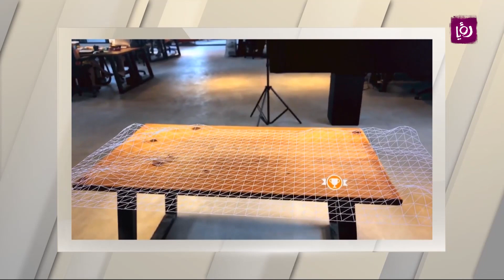محمد صلاح - تكنولوجيا الواقع المعزز والافتراضي - تكنولوجيا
محمد صلاح - خبير تكنولوجي يتحدث خلال برنامج دنيا يا دنيا عن تكنولوجيا الواقع المعزز والافتراضي.